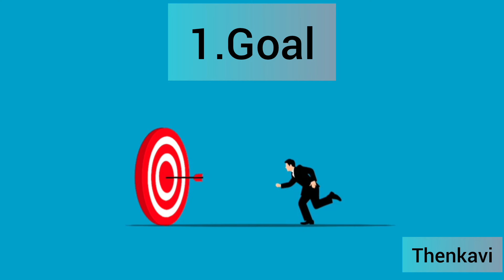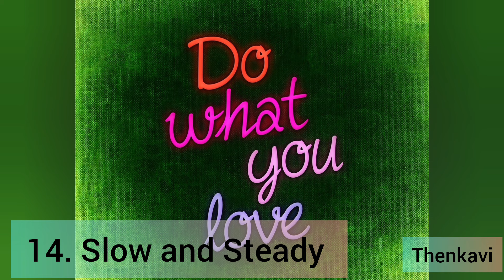உங்களை கவனித்துக் கொள்ளுங்கள் | Self Care Tips